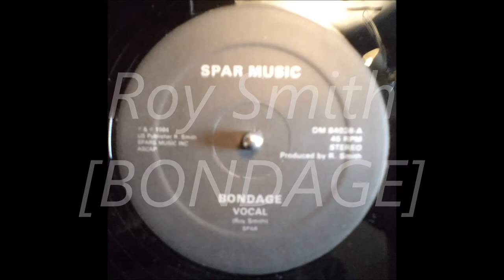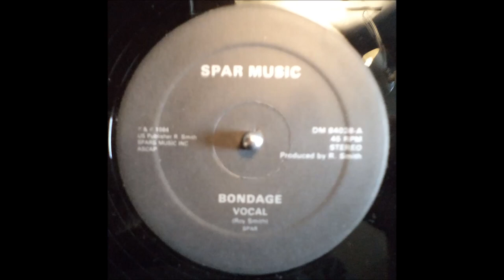12" Roy Smith- Bondage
Artist : Roy Smith
Title : Bondage
Label : Spar Records
Year : 1984